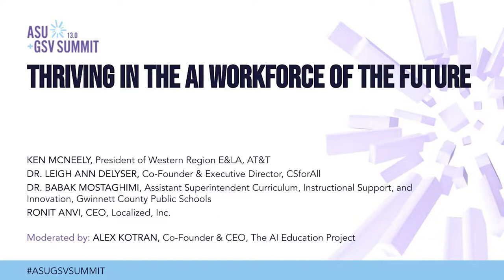Thriving in the AI Workforce of the Future | ASU+GSV 2022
Alex Kotran (The AI Education Project), Kenneth McNeely (AT&T), Leigh Ann Delyser (CSforALL), Babak Mostaghimi (Gwinnett County Public Schools), and Ronit Anvi (Localized, Inc.) on Thriving in the AI Workforce of the Future at the 2022 ASU+GSV Summit.

Emerging technologies like artificial intelligence are reshaping the opportunities that are and will be available to today's students‚-how can we equip the next generation with the skills and knowledge they need to thrive in this dynamic new normal?